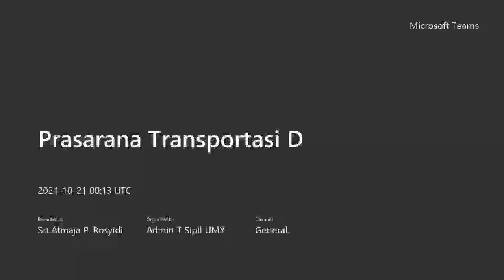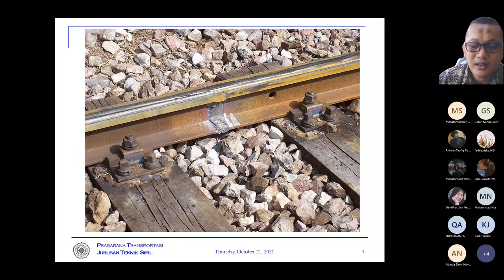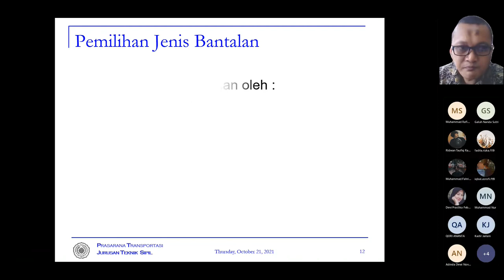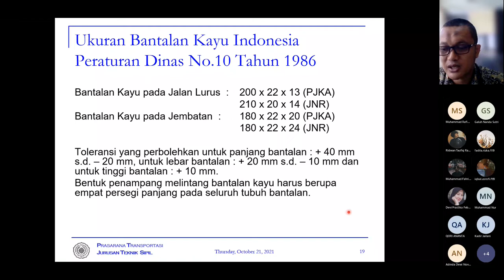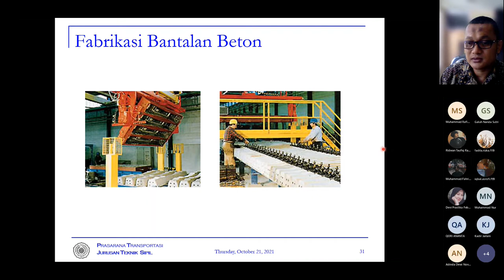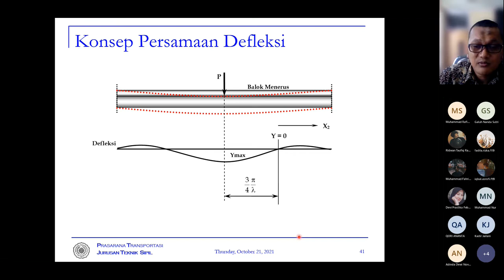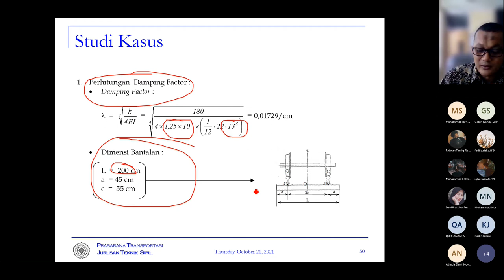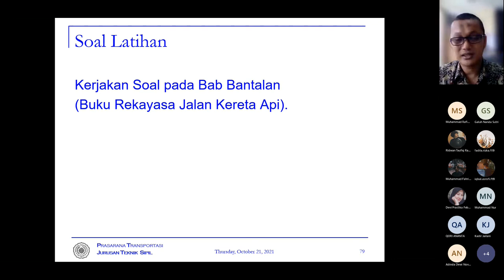Prasarana Transportasi #4: Desain Bantalan Rel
Materi ini berisikan video penjelasan materi perkuliahan Prasarana Transportasi yang mengambil topik desain bantalan rel. Bantalan terbagi menjadi empat kelompok berdasarkan jenisnya, yaitu bantalan kayu, bantalan besi dan bantalan beton serta slab beton. Masing-masing jenis bantalan memiliki persyaratan mutu, spesifikasi teknis dan kelebihan-kelemahannya.